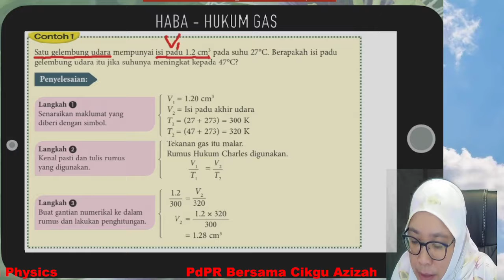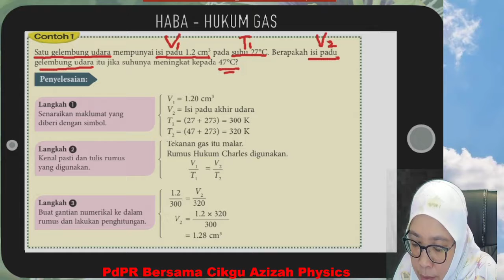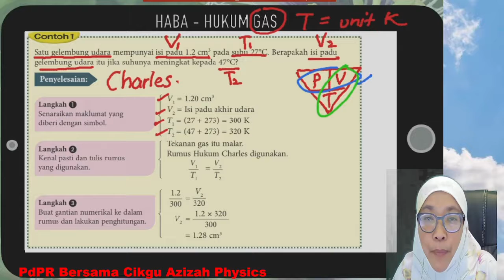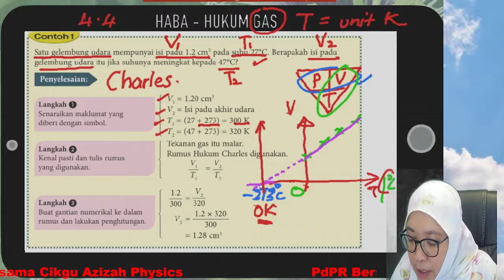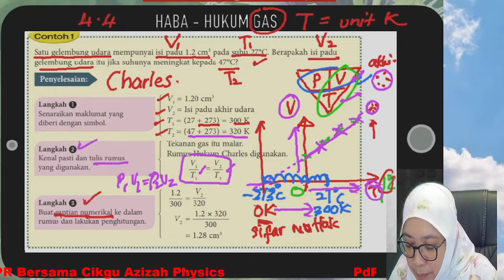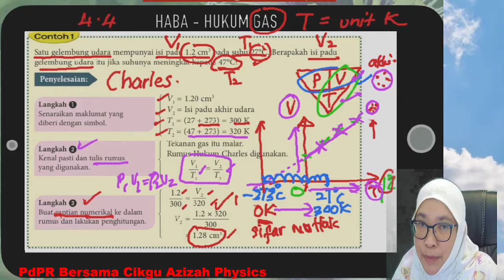HUKUM CHARLES : Penyelesaian masalah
Ulasan guru bagi menyelesaikan masalah dalam Hukum Gas iaitu Hukum Charles